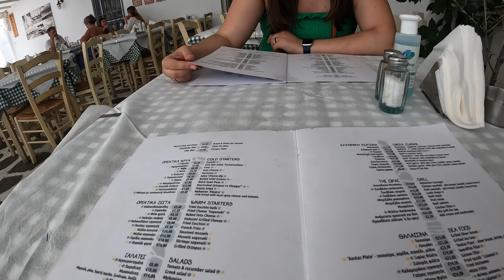Mykonos, Greece Anniversary Trip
Mykonos, Greece Anniversary Trip! (June 2022)
An awesome trip to Mykonos that started out a bit crazy! With lots of airline problems and landing in the wrong city! We made the best of this amazing trip and anniversary!

Gear Used On Our Adventures:
Peak Design Tripod
DJI Mini 3 Pro
Rode Videomicro